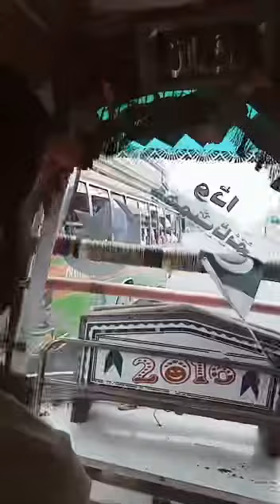Majeed Express VS Chattha Transport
YouTube Videos